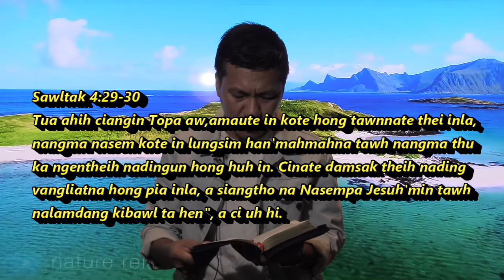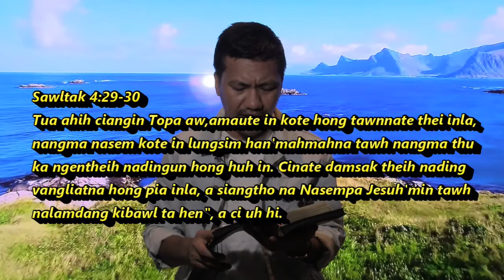Khuamial Sunga Atang Khuavaak!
Hanthohna tomno Ps. Sia Mang Pi.
nangai un thalakhawm ni!